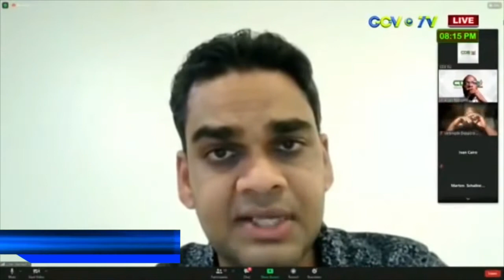10 05 2021 Totale lockdown op feestdagen